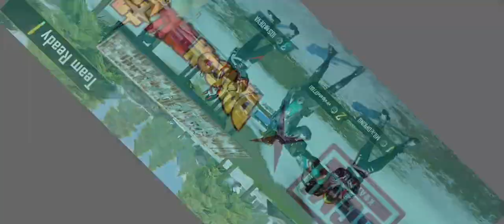Aisa chicken dinner kabhi nahin kiya 🤗😍